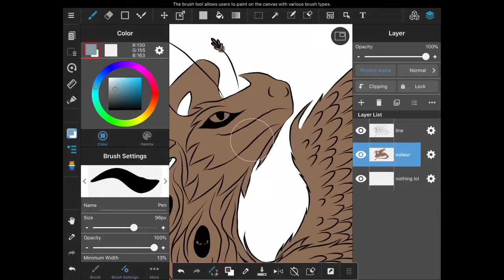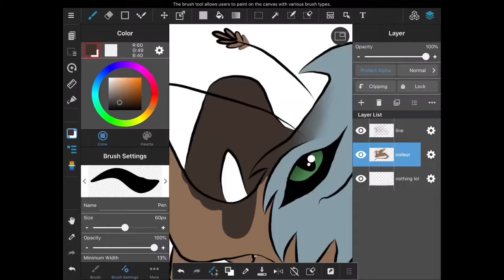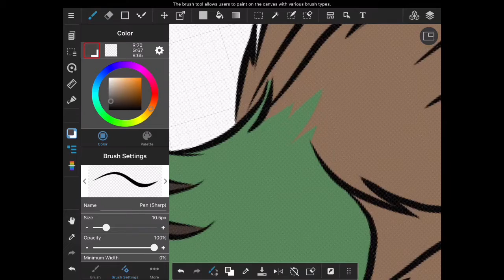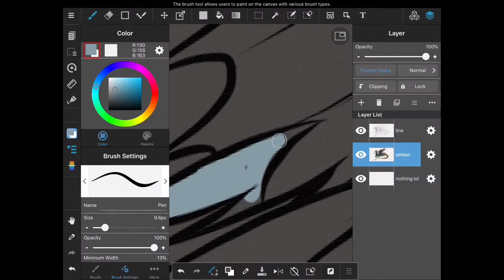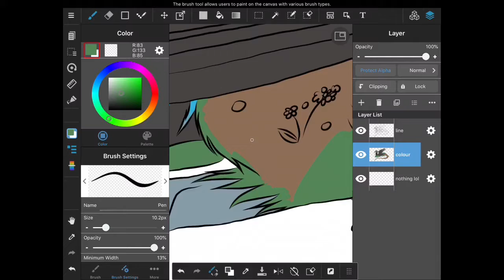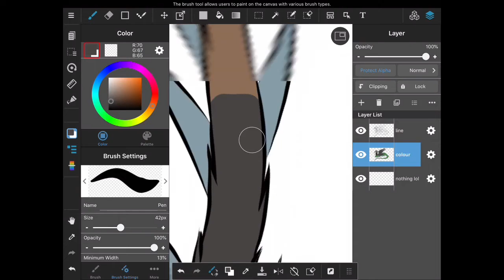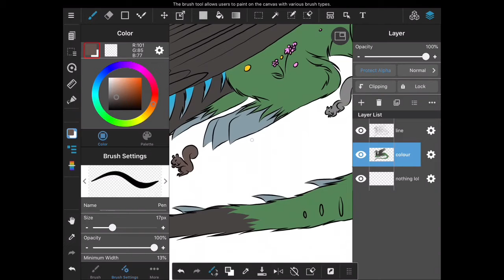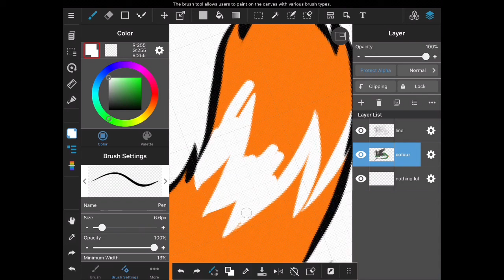Spring Dragon (A Very Creative Title)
Alright, this is the first of the season-dragons. I didn’t like the first design I’d created, so I had to redesign the WHOLE HECKING THING, but that’s fine, since I’m much happier with this one. I’ve named her Eva, which means life. I tried giving her kind of young-ish, motherly vibes, since spring is when all the wee animals come out. And one last thing; just so I have extra time to do other things, I’m going to put out one of these videos in there corresponding seasons. So that means the next dragon should be uploaded sometime in summer.
In the mean time, I’ll be taking requests, and doing my own things,

-Whitefur

Used iMovie and MediBang Paint